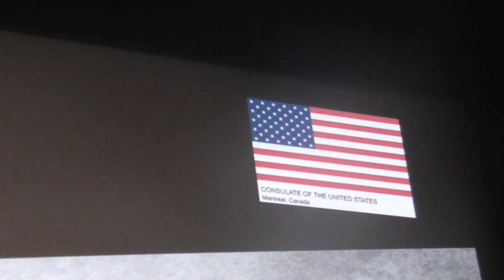MIBFF 2013: Fabienne Colas Presents a Choir Who Performs Selected Gospell Songs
Beautiful harmonies and peoples.

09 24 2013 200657